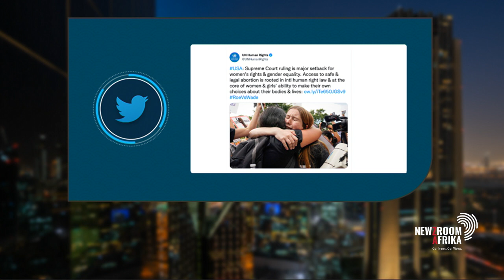Professor John Stremlau on the political implications of the Supreme Court's ruling on abortion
Honorary Professor at Wits University, Professor John Stremlau about the political implications of the Supreme Court's ruling on abortion.